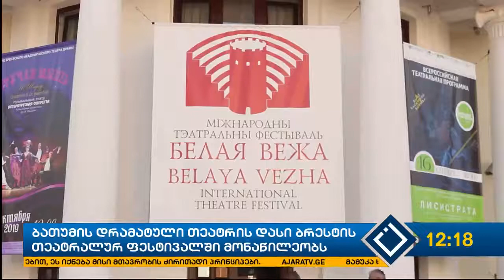ქ.ბრესტი 🇧🇾 XXIV საერთაშორისო თეატრალურ 🎭 ფესტივალი "ბელაია ვეჟა"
ბათუმის ილია ჭავჭავაძი სახელობის პროფესიული სახელმწიფო დრამატული თეატრი მიემგზავრება ბელარუსიის "ქ.ბრესტის XXIV საერთაშორისო თეატრალურ ფესტივალზე", სადაც წარმოადგენს სპექტაკლს დ.კლდიაშვილის "KLDIASHVILI.GE იმედითადამოთმინებით" რეჟ. ანდრო ენუქიძე. აღნიშნულ ფესტივალზე თეატრი 2017 წელს იმყოფებოდა სპექტაკლით “სინდრმონი ანუ ვის უგალობ ვისაო”(რეჟ.ანდრო ენუქიძე), წარმოდგენა გაიმართა ქ.ბრესტის დრამის აკადემიური თეატრის სცენაზე, დასი დაჯილდოვდა ნომინაციაში “წლის საუკეთესო ანსამბლი”. სპექტაკლის შედგომ გაიმართა შეხვედრა თეატრის კრიტიკოსებთან, ადგილობრივ და საერთაშორისო მედია საშუალებებთან, სადაც თეატრმა უმაღლესი შეფასება მიიღო, სწორედ ეს გახდა კვლავინდებულად ფესტივალზე მიწვევის საბაბი.

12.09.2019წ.